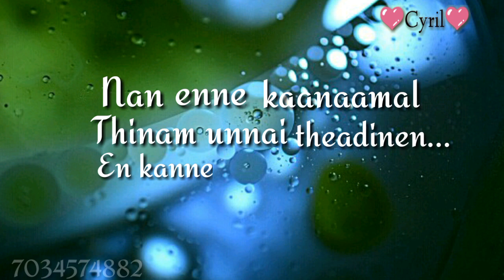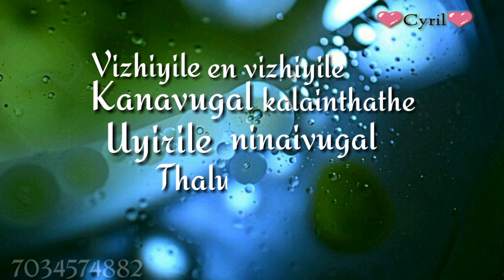Vizhiyile en vizhiyile lyric (short) status